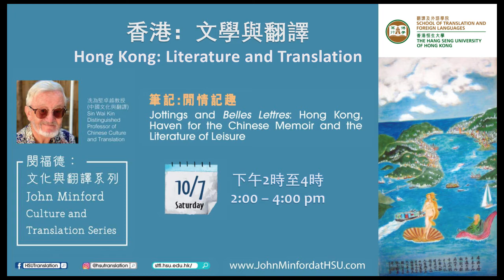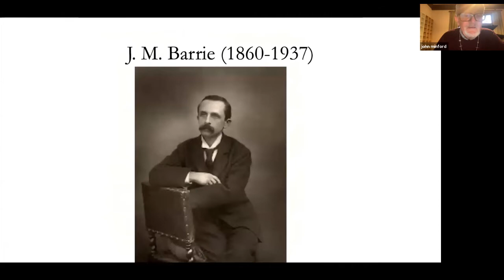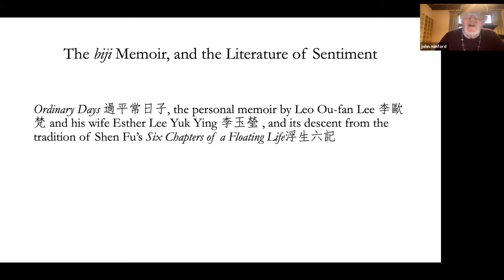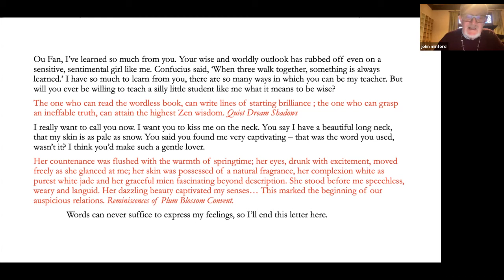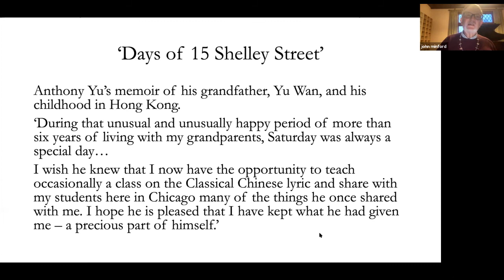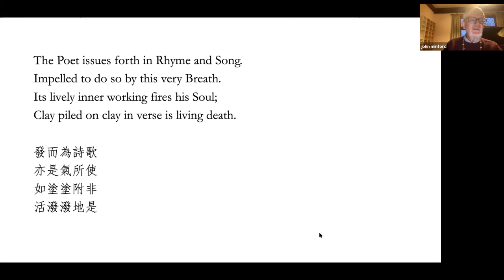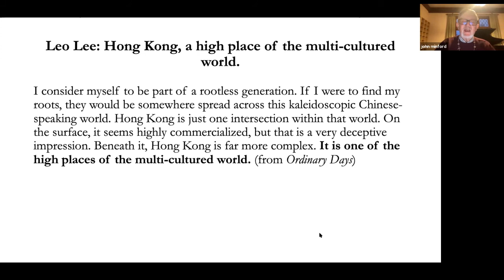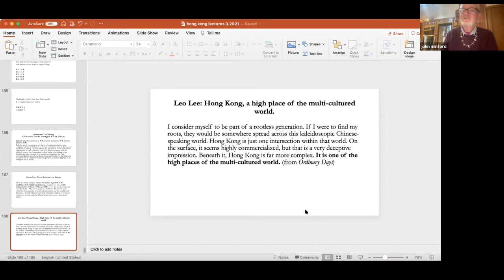閔福德：文化與翻譯系列線上公開講座（三） 筆記：閒情記趣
John Minford Cultural and Translation Series 3rd Online Public Lecture --
Jottings and Belles Lettres : Hong Kong, Haven for the Chinese Memoir and the Literature of Leisure